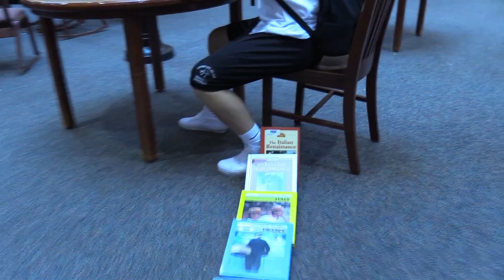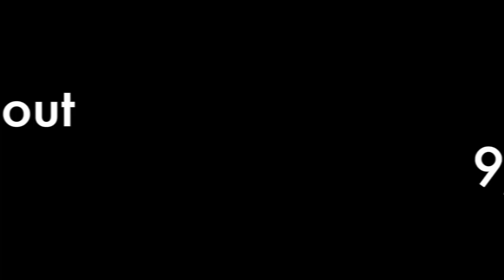Upper St. Clair Domino Night 2017